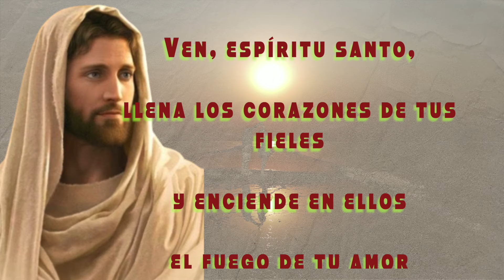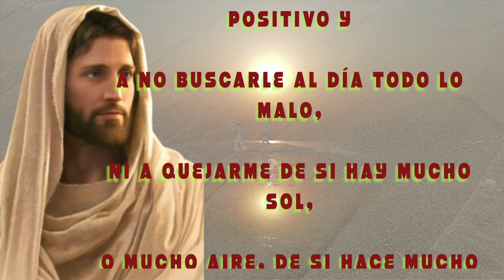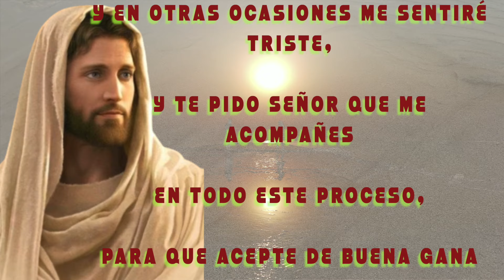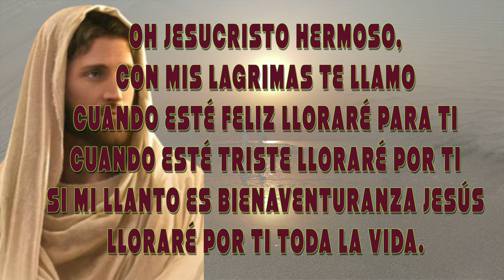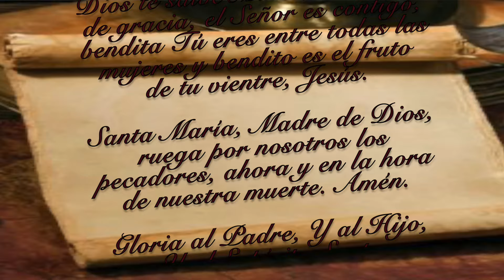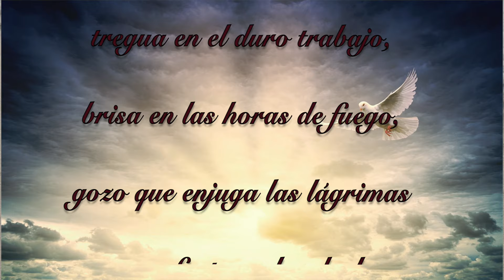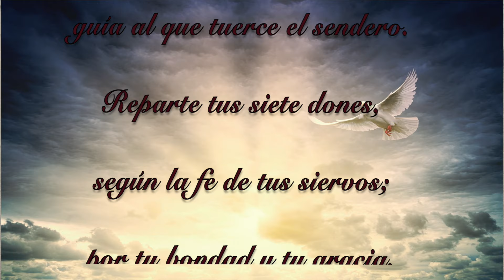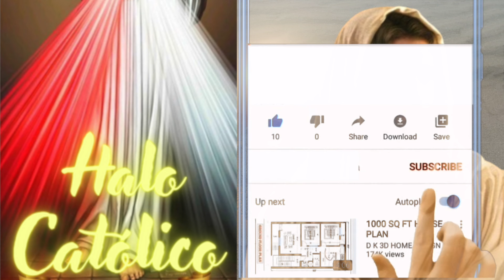ORACION DE LA MAÑANA DE HOY JUEVES 1 DE AGOSTO 2024 🙏🏼 MATEO 5, 5, BIENAVENTURADOS LOS QUE LLORAN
HERMOSA ORACIÓN DE LA MAÑANA
empieza tu día con optimismo, orando por un dia mejor, para la Gloria de Dios. CADA DÍA TENEMOS UNA NUEVA ORACIÓN.

Agregamos textos bíblicos, para una mejor meditación que te regresará la fe y esperanza en Dios nuestro Señor.

REZA TODOS LOS DIAS ESTA ORACIÓN, PARA QUE TE RECUERDE LO MUCHO QUE DEBEMOS CONFIAR EN DIOS Y DEJARLE TODO EN SUS. MANOS.

2)Activar la campanita 🛎 de notificaciones para que recibas nuevos videos,  el Rosario Diario es nuestro mejor aliado contra el enemigo y para combatir la maldad, y para recibir las muchas bendiciones que la Virgen nos dá con su gracia.

3) LIKE-ME GUSTA es muy importante para que Youtube nos recomiende.

4) COMPARTIR esta oración para ayudar a los demás en el crecimiento de la fé,  a veces creemos que no lo van a ver, pero Dios obra de maneras misteriosas.

5) COMENTAR, es muy bonito pedir en esta oración para obtener las gracias y bendiciones de Dios Nuestro Señor.

Canal Secundario de Cantos a María y Jesús
TEMA DE ESTA ORACION
EN LAS MANOS DE MARIA
CORTESIA DE LALO VILLA.